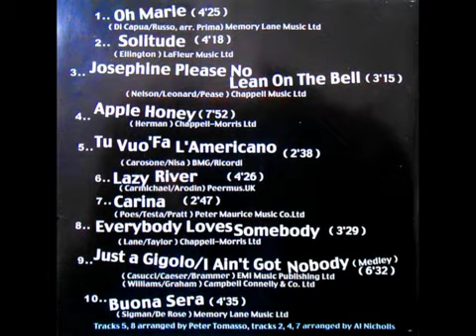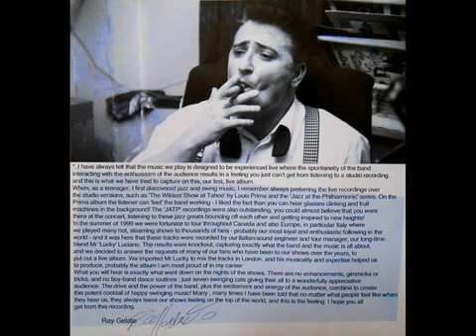Ray Gelato GIANTS live in Italy summer 1999.